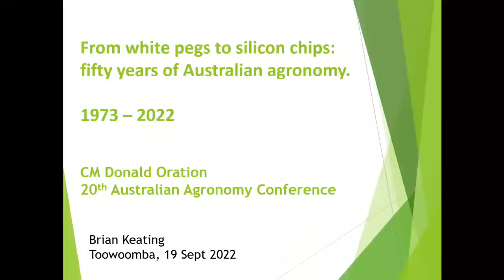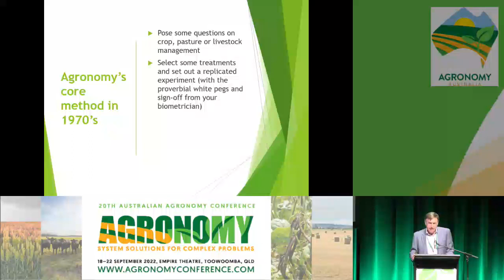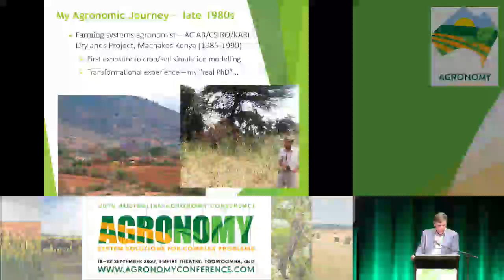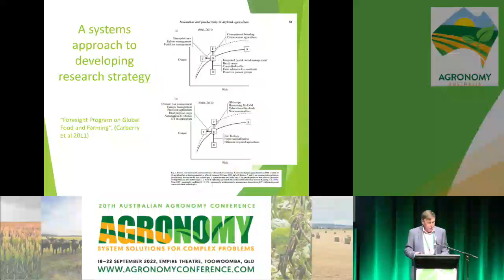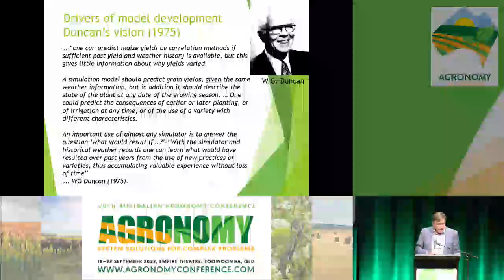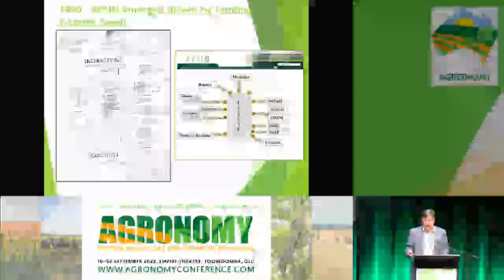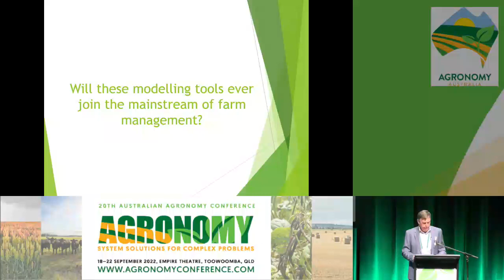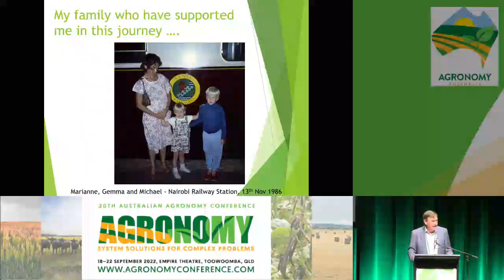Brian Keating - Agronomy Conference Presentation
APSIM Highlights at the Australian Agronomy Conference